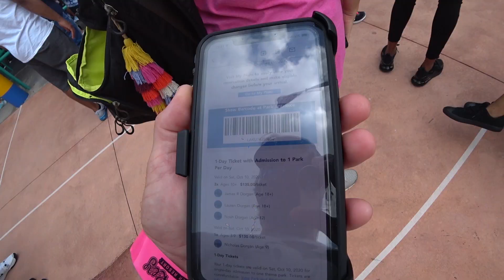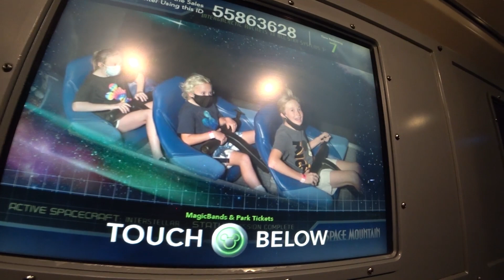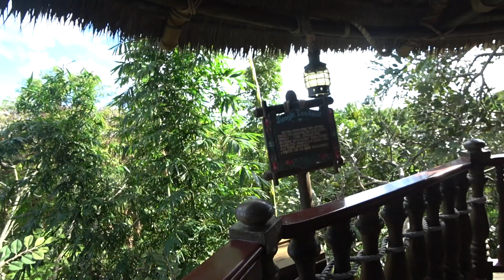Orlando 2020 Magic Kingdom COVID Safe - Hopefully !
What its like doing the Magic Kingdom for the first time with children during the COVID / Coronavirus pandemic.  We enjoyed the monorail, Space Mountain, Mad Tea Cup Party, Thunder Mountain, Swiss Family Robinson and Pirates of the Caribbean.  We then returned to our CoCo Beach Waterpark Hotel for swimming.